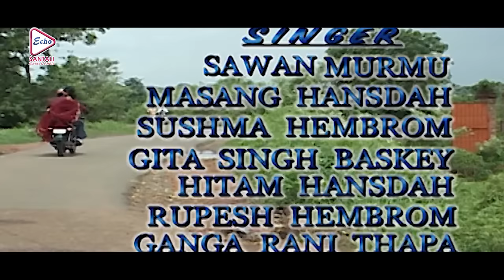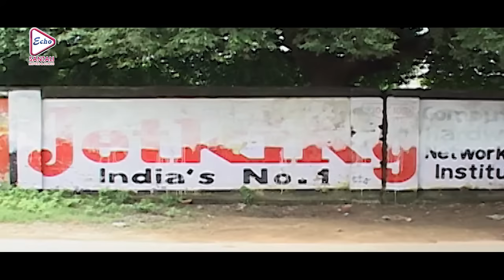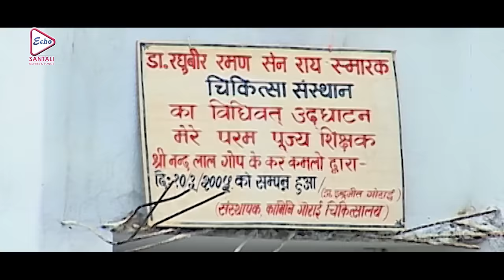Dela Lang Ynir Chalag (ᱫᱮᱞᱟ ᱞᱟᱝ ᱧᱤᱨ ᱪᱟᱞᱟᱜ)|Santali Full Movie | Babun,Mohini,Ganga Rani Thapa,Protma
ECHO SANTALI MOVIES & SONGS presents Santali Movie "delalangynirchalag, (ᱫᱮᱞᱟᱞᱟᱝᱧᱤᱨᱪᱟᱞᱟᱜ) , Which was released in the year 2010, Directed by dasharathhansda, Starring babunmarandi, mohinihansda, surendratudu, nareshtudu, gangaranithapa, protmasoren, Etc. .

Movie Credits:
Movie :     Dela Lang Ynir Chalag (ᱫᱮᱞᱟ ᱞᱟᱝ ᱧᱤᱨ ᱪᱟᱞᱟᱜ )
Director : Dasharath Hansda
Starring : Babun Marandi,Mohini Hansda,Surendra Tudu,Naresh Tudu,Ganga Rani Thapa,Protma Soren,  Etc.
Music Director(s) :  Firaz
Release : 2010